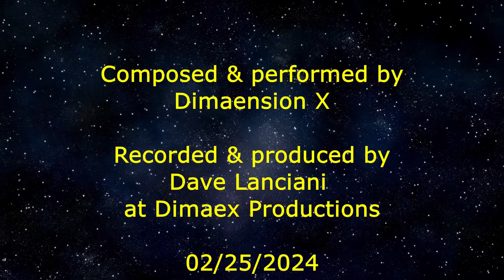Deep Space Dreams by Dimaension X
Berlin School Electronics style music (sort of ... )

The majority of the synth sounds are created with Surge XT, a free synth plugin.

Influenced by Tangerine Dream, Synth Seeker, Klauz Schulze, Zombi, etc.